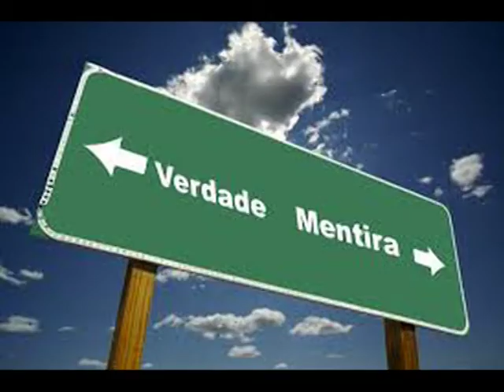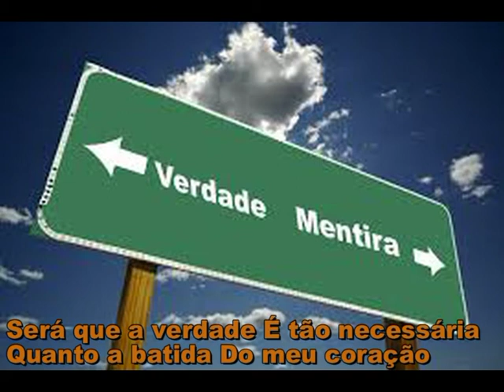Freud e Machado de Assis - Mentira, verdade de cabeça pra baixo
Mais uma dobradinha com Freud e Machado de Assis, assistindo o filme Além da Alma, que mostra a criação da psicanalise, percebemos que em uma discussão com sua esposa, Freud declara a genialidade de sua esposa, quando a mesma o ajuda a descobrir que a mentira poderia ser a verdade de cabeça pra baixo. Além disso Machado de Assis declara que a mentira é tão involuntária quanto a batida do coração, e tão necessária quanto a respiração. Desta maneira, preferimos juntar as 2 ideias afim de defender, como um Advogado do diabo, a necessidade da mentira na civilização, com a intenção de melhor convivência dos seres humanos, diminuindo a violência na sociedade. Sendo assim, podemos até mesmo concluir que os sofista teriam alguma utilidade. Os sofistas são aquele que não dão muito importância na busca da verdade, mas sim, na retórica e na contra argumentação, afinal eles usam a técnica na qual a mentira é a verdade de cabeça pra baixo.